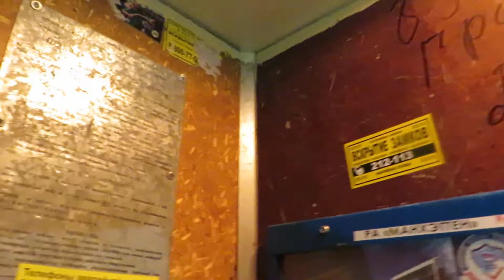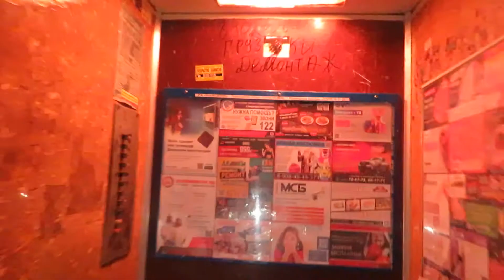Пассажирский лифт Строммашина (1967 Г.В) Г.Ульяновск, улица Минаева, 9, Подъезд №5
Адрес : Ульяновск, улица Минаева, 9, Подъезд №5
Ленинский район.
Ссылка на другие подъезды в этом доме :
Год постройки: 1967
Количество этажей: 9
Признан аварийным: Нет
Управляющая компания: ТСЖ «Народный Контроль»
Серия дома : 1-447-С25 (Хрущевка)
Оператор : Марк Вассаев
Модель камеры : Canon PowerShot SX540 HS
Группа Карты Ульяновска в Omsi 2 :
Плейлисты с лифтами :